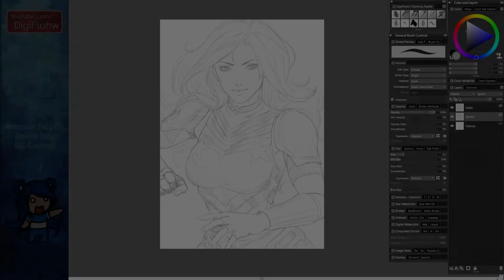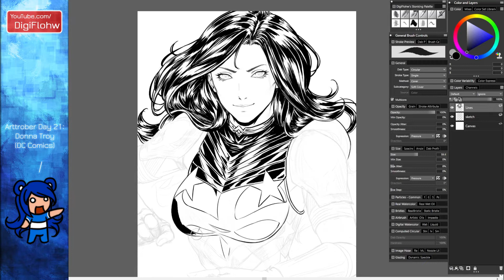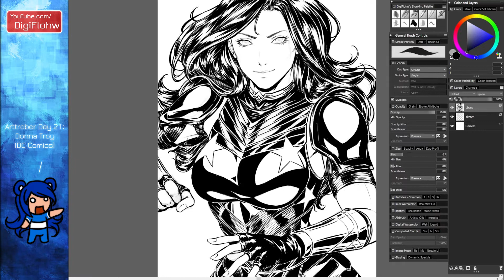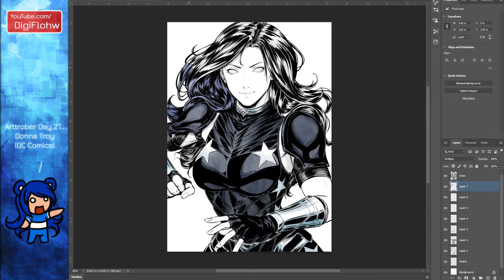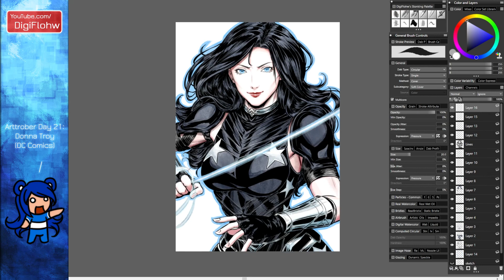Donna Troy (DC Comics) - Arttrober 2022 - Day 21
Donna Troy (DC Comics)

Time-lapse of Donna Troy for Day 21 of Arttrober 2022.

The evolution of her costumes is interesting.